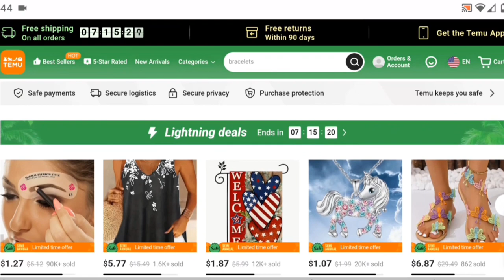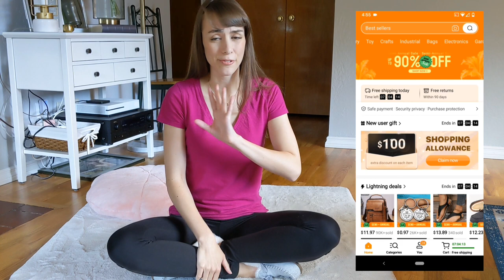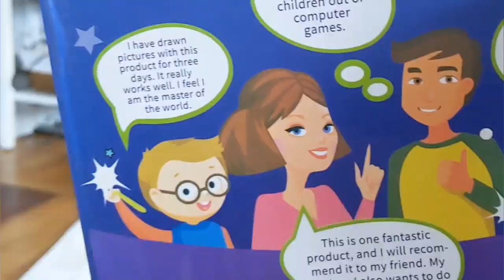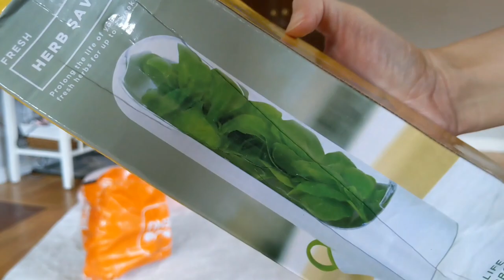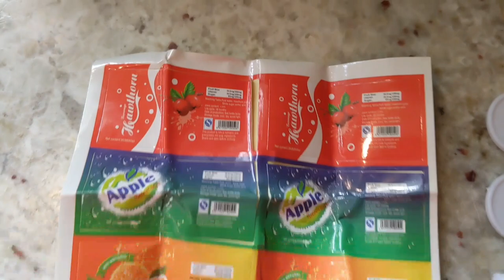Is TEMU Legit? 🏷️ Buying the CHEAPEST Temu Items! Temu Haul + Review 🛍️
It's finally time to join the masses and check out Temu! In today's video, I bought a variety of cheap items (most for under $1) from Temu, and we're unboxing my Temu haul and testing everything out to see if Temu is legit or if it's a total scam! Spoiler alert- I think I'm into it...is TEMU the new Dollar Tree?! ✨ We have fun here 😊

Hi all! Krista here! I'm an actress, a new mom, & stay at home wife 😂 I love eating cookies, singing Disney princess songs, getting free stuff, and spreading cheer! I share vlogs from our everyday life and videos on lifestyle, beauty, skincare, food/easy meals, organization, and how to make life more fun ✨ Thanks for tuning in to my channel!